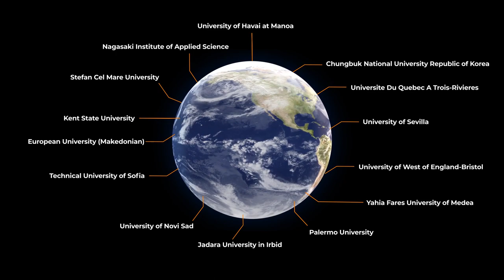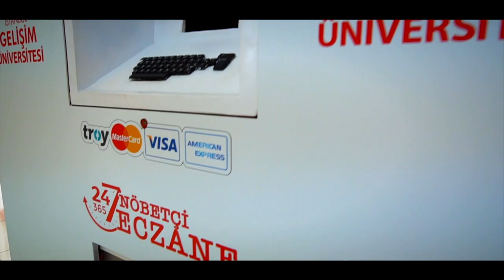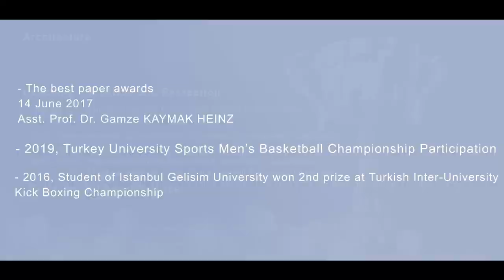Istanbul Gelisim Unıversity 2021-2022 Promotional Video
Growing every year by making solid steps forward with the goal of becoming an arbiter university in the world, Istanbul Gelisim University is one of the three most preferred universities in Turkey.

If you want to be a part of this world, come and join us.

Open for improvement!